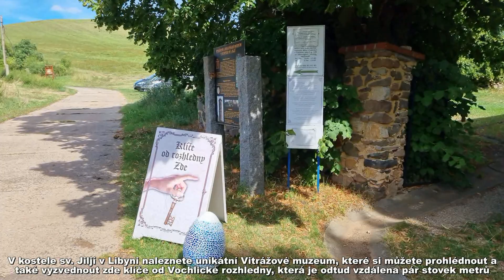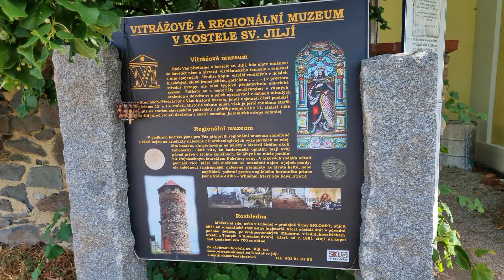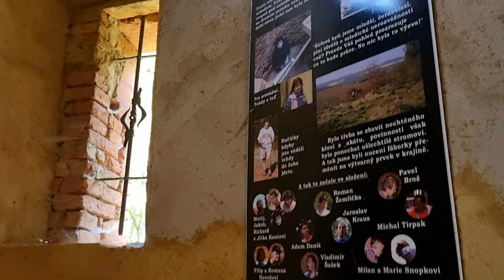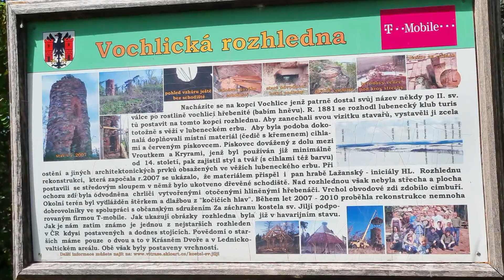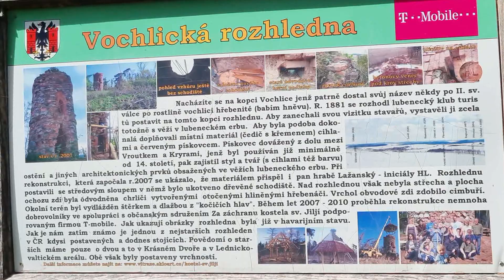ROZHLEDNA VOCHLICE A VITRÁŽOVÉ MUZEUM-Libyně u Lubence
Nedaleko Lubence v nadmořské výšce 444 metrů stojí rozhledna Vochlice jedna z nejstarších u nás. Než se k ni dostanete zastavte se v Unikátním vitrážovém muzeu v kostele sv. Jiljí Libyni, zde si vyzvednete klíče a odtud se projdete po naučné geologicko umělecko duchovní stezce až k rozhledně.